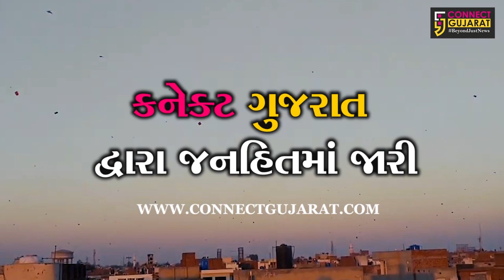અમદાવાદ : નડિયાદના બાળકને લાગ્યો 11 હજાર વોટનો કરંટ, 12 દિવસના અંતે થયો ચમત્કાર